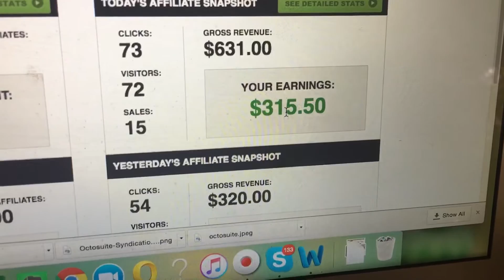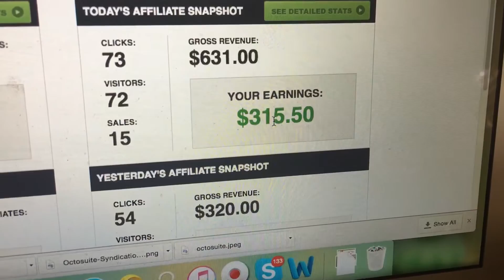Affiliate Marketing 101